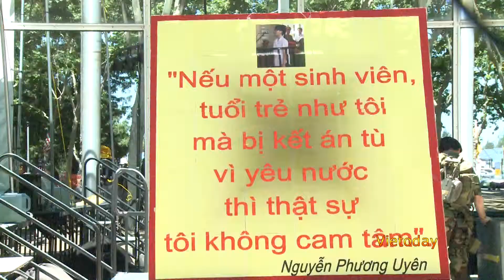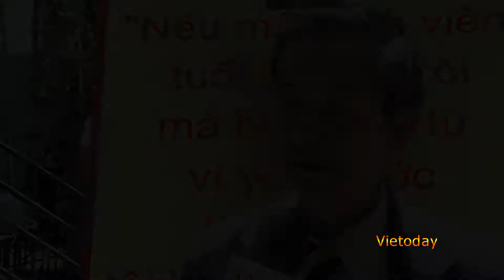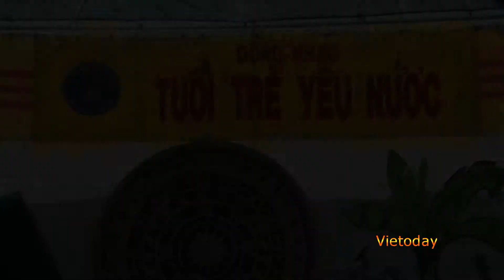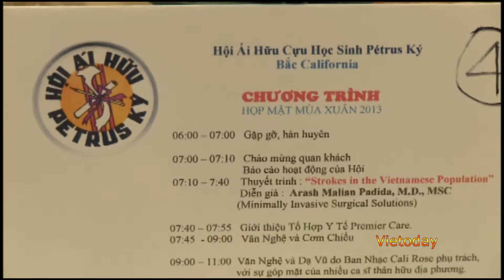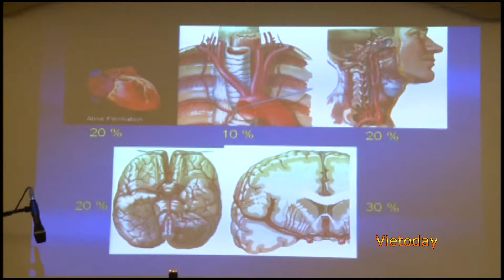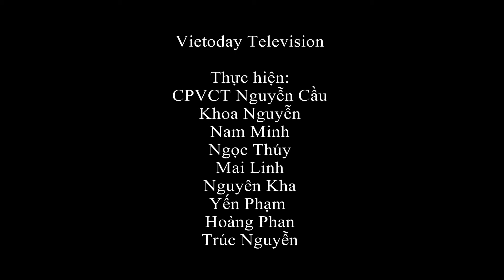PHÓNG SỰ CỘNG ĐỒNG BẮC CALI - TUẦN 22/5/2013 - PHẦN 3